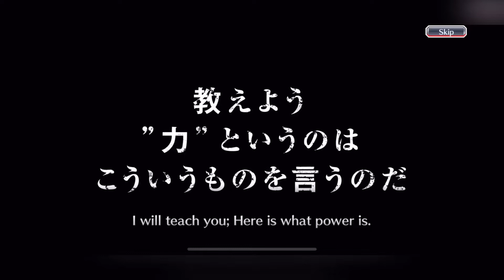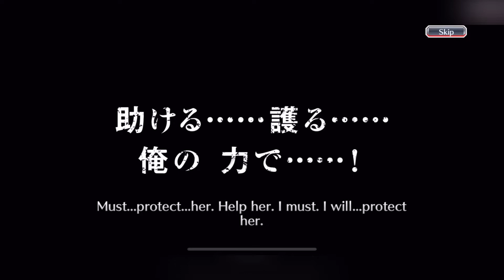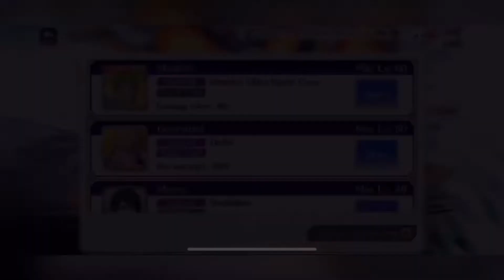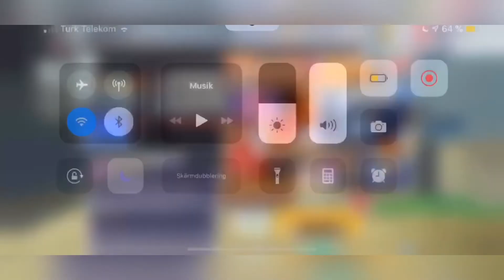OH MY GOD I GOT HIM! 4 Th Anniversary Summon ROUND1! ALL STEPS! Bleach Brave Souls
Could have been better but cant complain Im grateful.